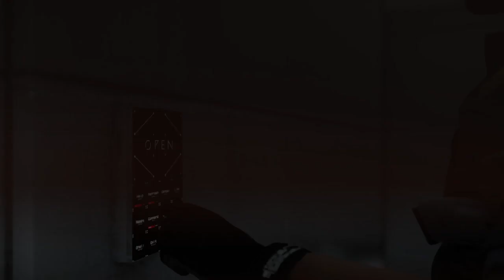Highlight: Clifford Unger & his plan to free BB